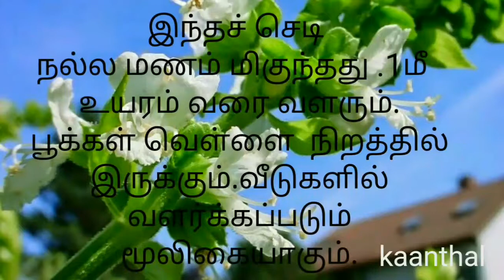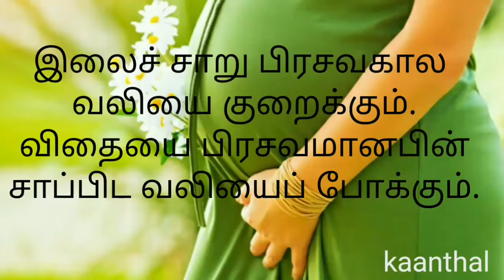திருநீற்றுப்பச்சை -மருத்துவப் பயன்கள்/ Sweet Basil plant - Medicinal Uses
திருநீற்றுப்பச்சை - மருத்துவப் பயன்கள்

Sweet Basil plant  - Medicinal Uses